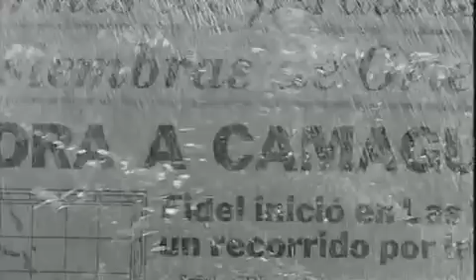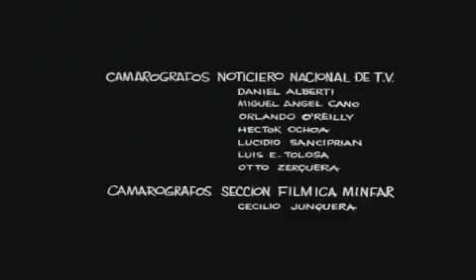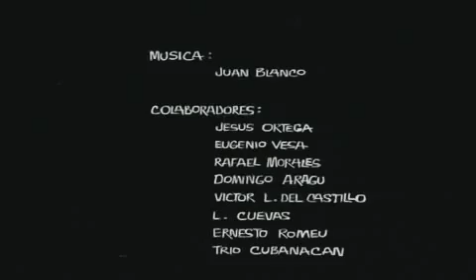Ciclon (Santiago Alvarez, 1963)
Ciclón, surge de la necesidad de representar el paso del huracán Flora por la isla. Sus imágenes, tomas gran parte del archivo del ICAIC, narran de manera cercana pero respetuosa la llegada.

Ciclón, surge de la necesidad de representar el paso del huracán Flora por la isla. Sus imágenes, tomas gran parte del archivo del ICAIC, narran de manera . ESTE VIDEO CONTIENE LA.